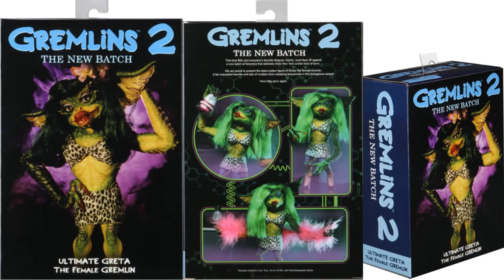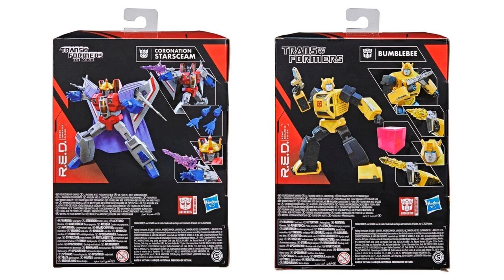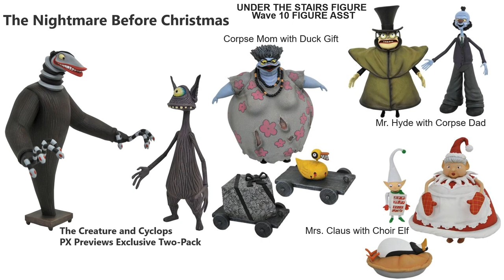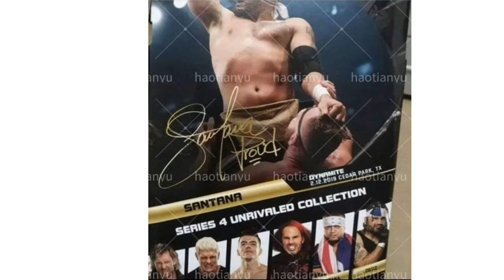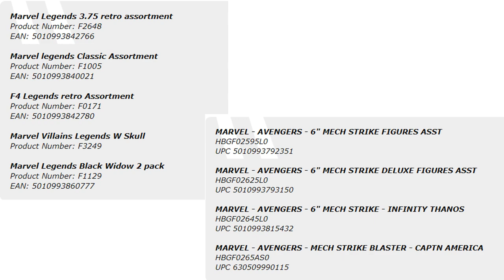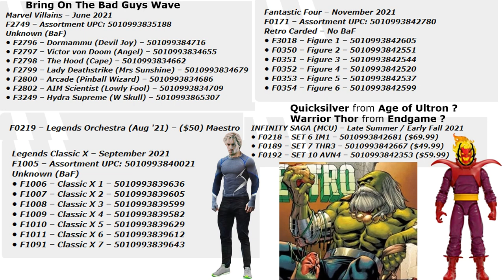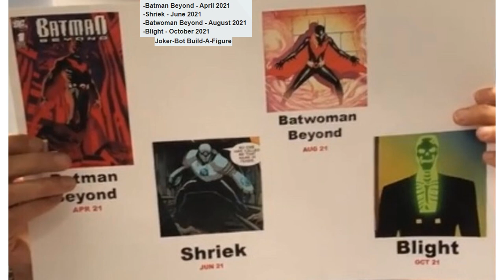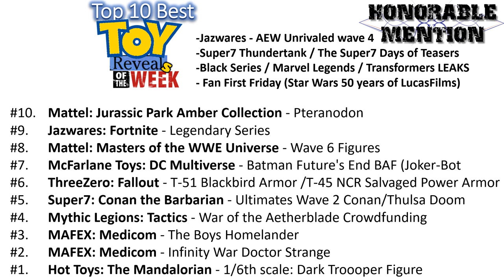Top 10 Best Toy Reveals of the Week 1/25/2021 Action Figure Revealed